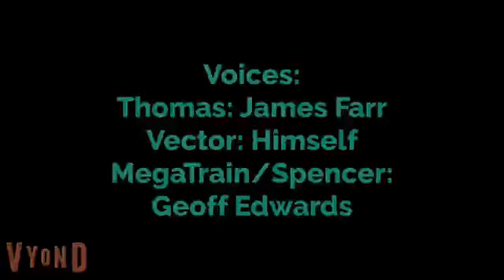TrainsFormers: The Vyond Remake (WIDESCREEN)